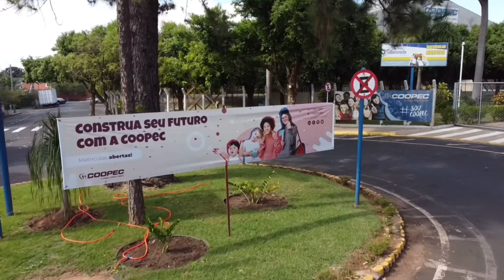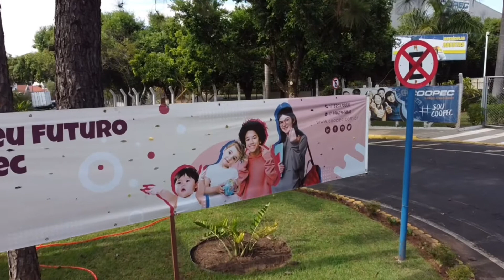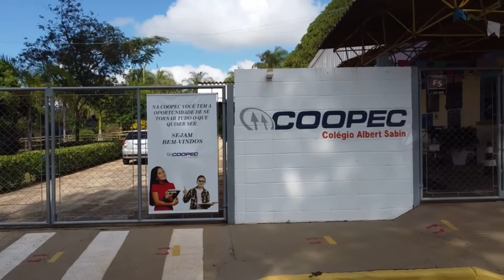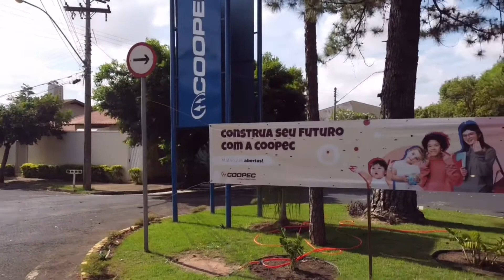LIVE - COOPEC ✈️🚁✈️de São José do Rio Preto-SP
Atendendo a solicitação de um amigo TUKA que reside em Orlando-Flórida -EUA